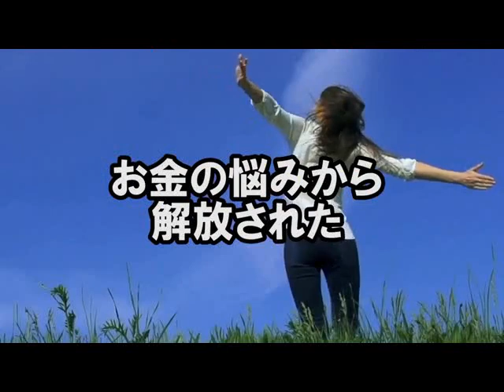海外移住 相談 アクセスを増やしたい アップする手段